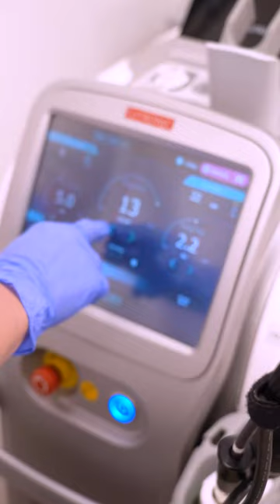Epilation laser dos homme - LAZEO